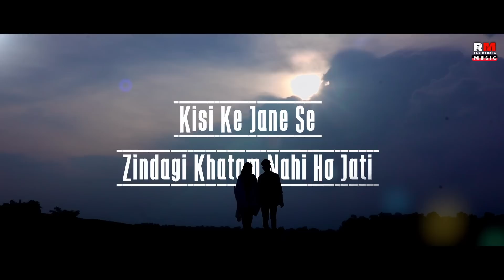Jitna Giri Re Mor Ashu || जितना गिरी रे आशु , New Nagpuri Bewafa Video || Hart Touching Sad Song....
👉Song - बेवफा पिया
👉Singer - San Sanjay, Shila Tirkey
👉Lyrics - San Sanjay
👉Video Director - Ram Marcha
👉 Camera Edit:- Dubraj Bediya
 👉Artist - Vikram Arra, Ansu Tete
 👉Label - Ram Marcha Music
👉 Producer - Ram Marcha
👉Company - RAM MARCHA MUSIC

👉 Digital Partner - RM Production
Difander Music
👥Thinks For:-

⭕Connect with RAM MARCHA : -
👉Twitter : ​.. ​   / rammarcha

To Stream & Download Full Song:

All Platforms Available This Song

Doli Uthi
Ja Din Tor Doli Uthi